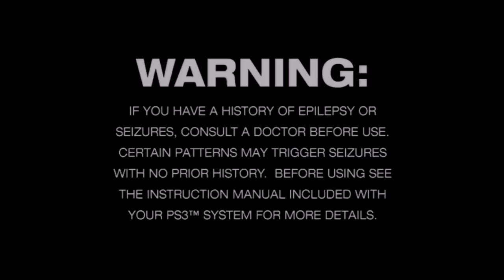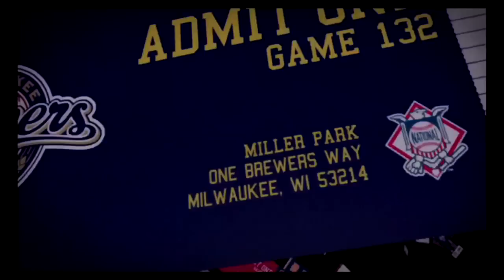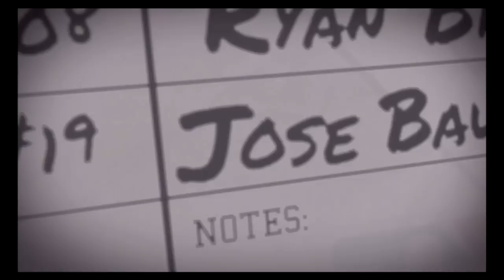MLB 13 The Show Opening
Game capture will be coming soon guys and girls.

Xavier PSN (StrawHatSaiyan)

Quincy (sk8-boy-q)